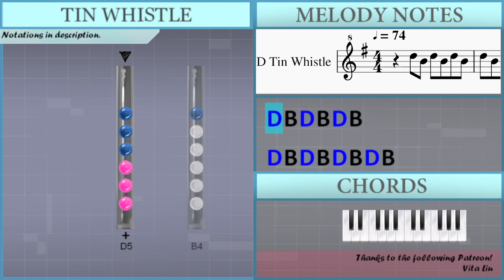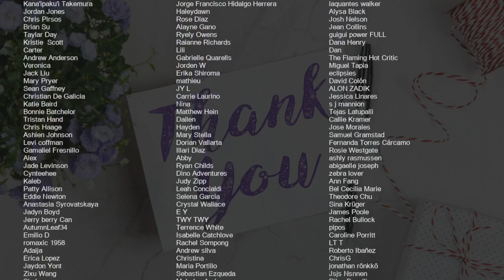SUPER EASY: How to play Vampire by Olivia Rodrigo on Tin Whistle (Tutorial)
Uncommon half-holes notes: Eb5 Eb4

Comment and let us know how the videos have helped you. It keeps us going! :)The easiest way to learn how to play Vampire (SUPER EASY) by Olivia Rodrigo on the tin whistle. It's a tin whistle tutorial for Vampire (SUPER EASY) by Olivia Rodrigo.

EasyTinWhistleLesson teaches you to play the your favorite instrument, through easy and simple animation so that you too can learn how to play Vampire (SUPER EASY) by Olivia Rodrigo on the tin whistle easily. A tin whistle tutorial with visual animation graphic.

Lettered notation:
D5 B4 D5 B4 D5 B4
D5 B4 D5 B4 D5 B4 D5 B4
Eb5 Eb5 B4 Eb5 B4 Eb5 B4
Eb5 B4 Eb5 B4 Eb5 B4 Eb5 E5
A4 A4 A4 A4 B4
Eb5 B4
E5 B4 B4   A4 G4
Eb5 Eb5 Eb5 B4 Eb5   B4   Eb5
B4 Eb5 B4 Eb5 B4 Eb5 E5
B4 B4 A4 A4 B4
D5 E5
E5 B4 B4 A4 A4 B4 G4